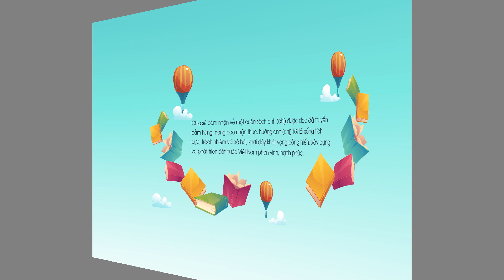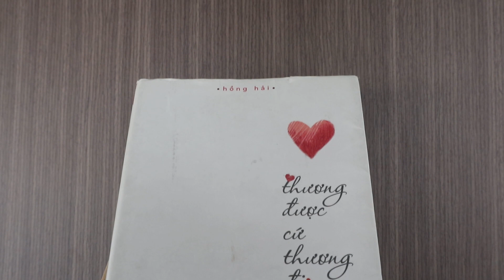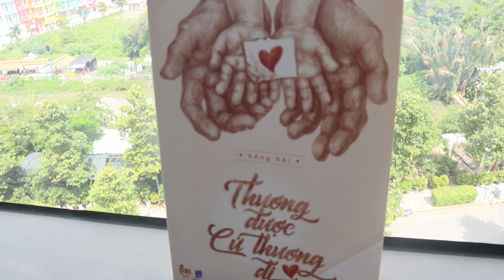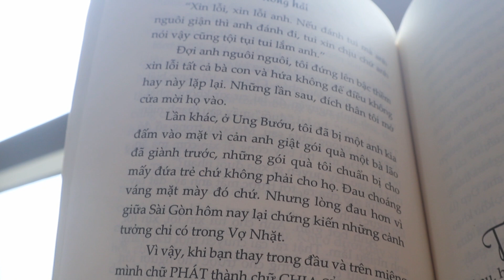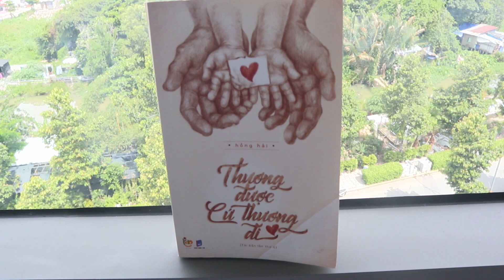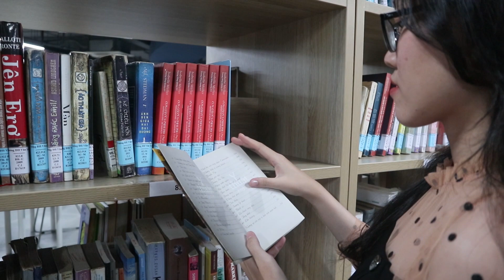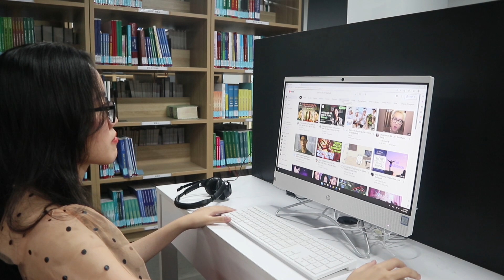SV1.023 - Lê Nguyễn Ngọc Trâm - Thương được cứ thương đi